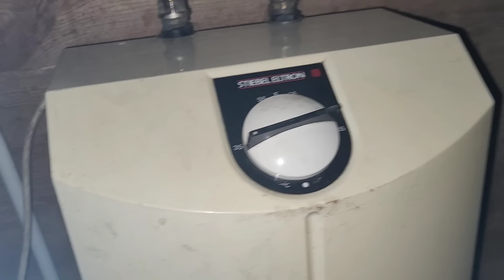БЕТОННЫЕ РАБОТЫ В ДЕКАБРЕ И ПЕРВЫЕ НЕУДАЧИ.